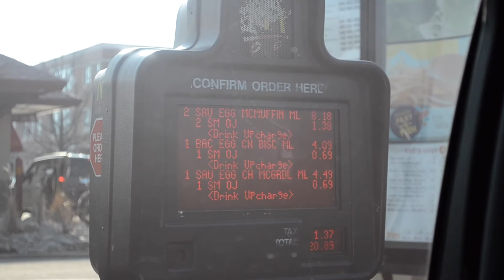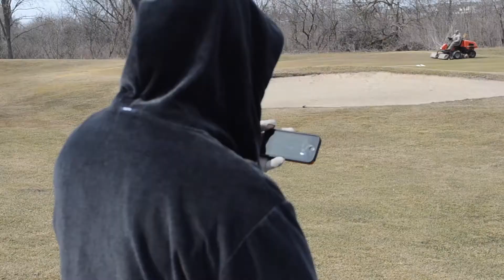Chronologically Joel: March 30, 2013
Golf with Sam, Seth & Tom.